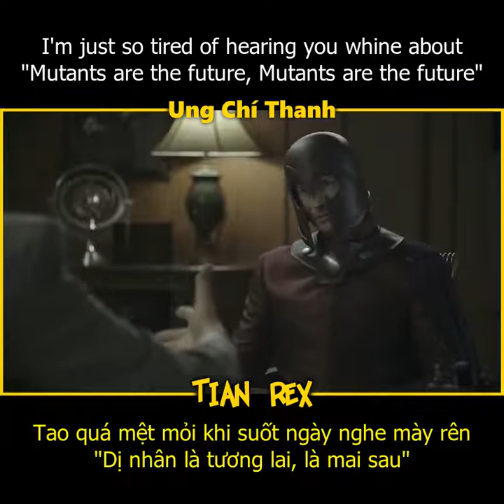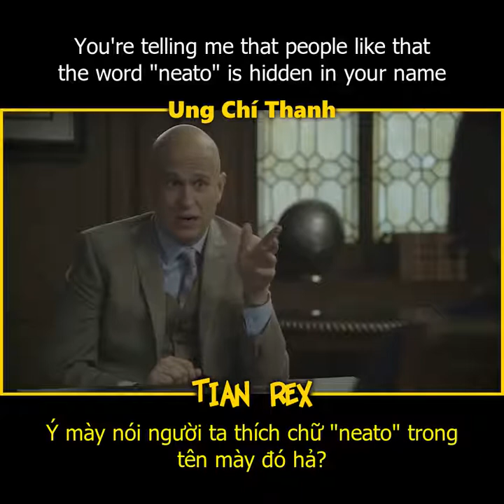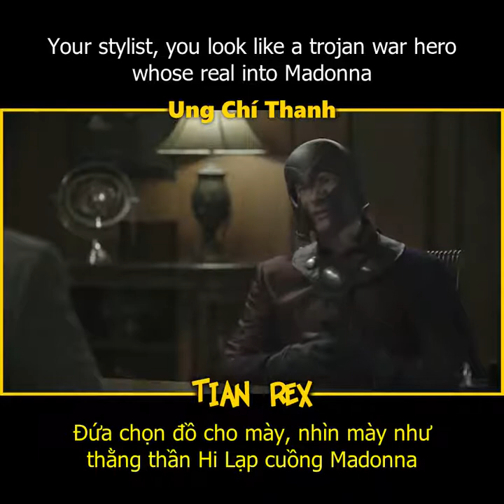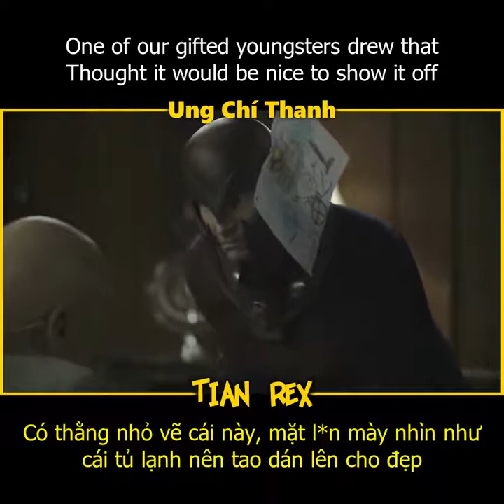GIÁO SƯ X GÂY SỰ MAGNETO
Channel: Pete Holmes
Ex-Men Magneto